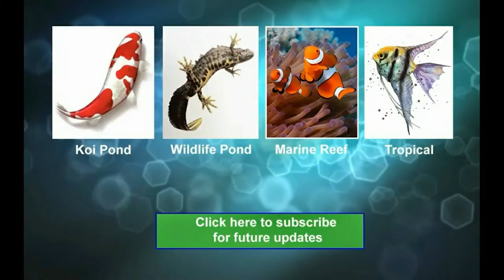My Wildlife Pond - Great Crested Newts Courtship and Mating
Some more underwater footage of Great Crested Newts in my pond displaying and mating, the moment the male transfers the spermatophore to the female is over in a fraction of a second, blink and you'll miss it! This was filmed using a GoPro Hero at 30fps 1080p, I think I'll invest in the Hero 4 for next year which is capable of 120fps at 1080p to try and capture these events in slow motion.